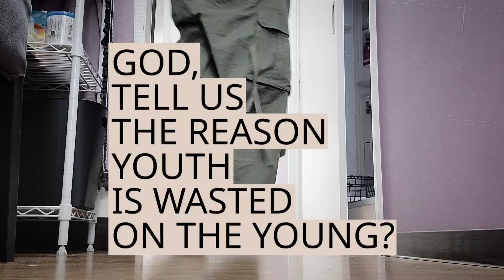ユニクロと古着が最高かも？56歳美容師ファッションアイテム#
秋の洋風